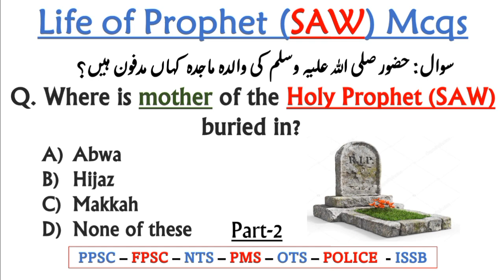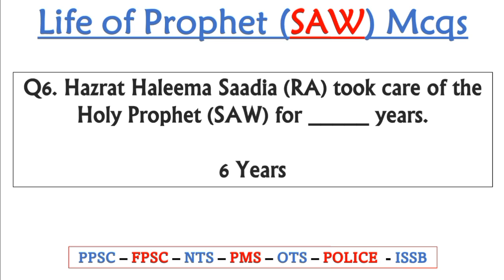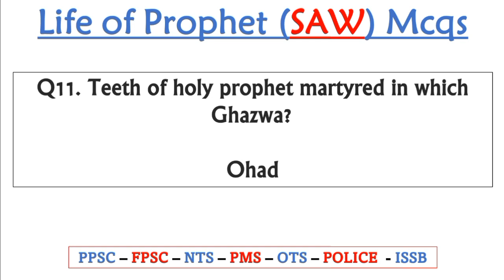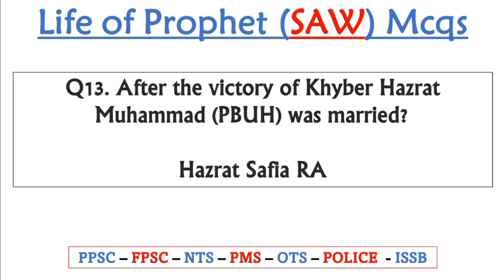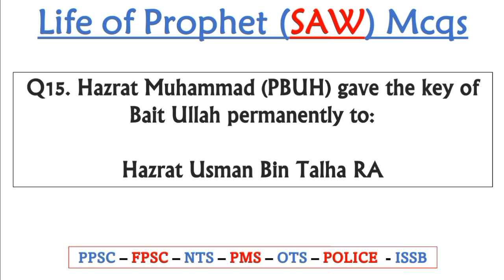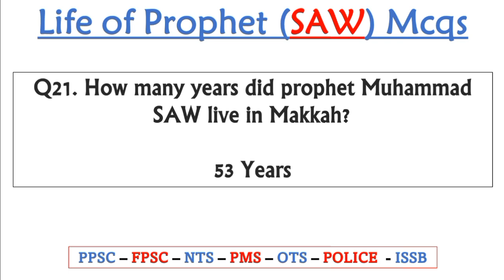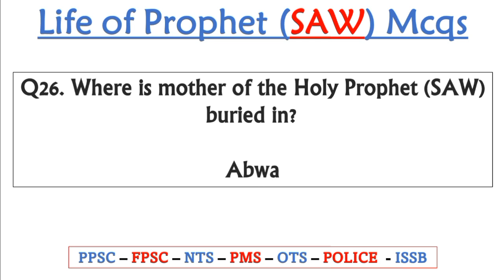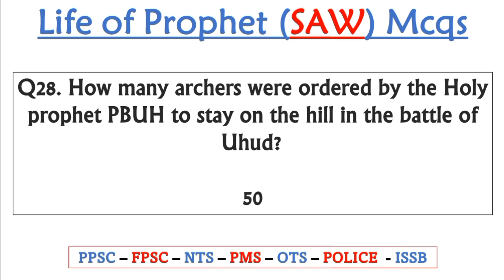LIFE OF PROPHET (SAW) MCQs Series Part-2 | Islamiat Mcqs about Holy Prophet (SAW) for Nts Ppsc Fpsc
Wife of Abu Lahab used to spread throne in the way of prophet in 4th year of prophethood.
Home of Hazrat Arqam (RA) used as the centre of secret preaching by the holy prophet.
In 7th Nabvi boycott of Banu Hashim began.
Hazrat Adam met with Holy Prophet on the first heaven.
Hazrat Isa and Hazrat Yahya on 2nd.
Hazrat Yaqub on 3rd.
Hazrat Idrees on 4th.
Hazrat Harron on 5th.
Hazrat Musa on 6th.
Hazrat Ibraheem on 7th.
Al-Kaswa is the name of Camel on which prophet traveled.
Prophet purchased mosque land at medina from two orphans (Sehl and Sohail).
Charter of Madina was issued on 1 A.H it had 57 Articles.
Transfer of Qibla was ordered in 2nd A.H (18 month).
27 total no of Ghazwas.
First Ghazwah of Islam was Widan (Abwa), fought in 12th month of First Hijrah.
Jang Badr occurred in 2 A.H. 313 Muslims fought in battle.
No of Hadith Collected by Abu Huraira (RA) 5374.
Prophet hazrat Noah (AS) known as Shaikh al Anbiya
Aby Ubaiduh Bin Jiirrah was entitled Ameen-ul Ummat.
Hazrat Umar proposed Azan for the first time.
The dome over the sacred Grave of the holy prophet is known as Gumbad-e-Khizra.
Baitul Mamur is a place where seventy thousand angles were circumambulation during the Holy Ascension.
Baitul Mamoor is on 7th Heaven.
4 kings accepted Islam when holy prophet sent them letters.

Join Us!

24 Hours We are available for JazzakAllah